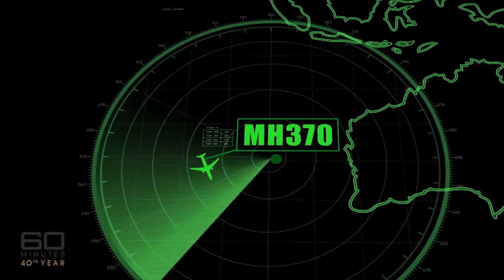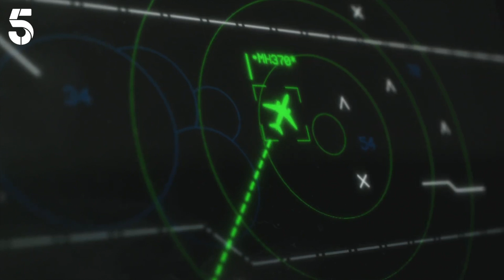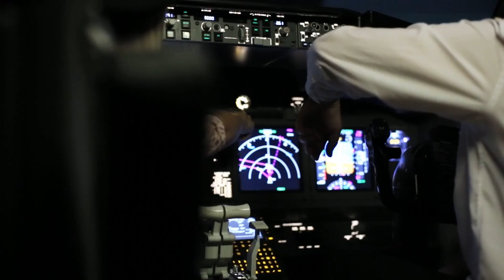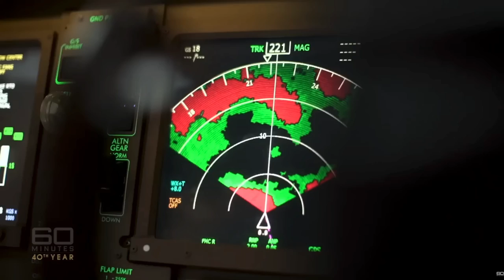Malaysia Flight 370's Disappearance Explained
A missing black box, potential onboard suspects, and some terrifying sightings on the day of the disappearance. Malaysia Airlines Flight 370 seemingly disappeared without a trace, and so many mysteries remain.

An unexplained disappearance | 0:00
An act of terrorism? | 1:46
Missing black box | 2:27
Lack of debris | 3:12
An international tragedy | 4:20
12 crew members | 5:15
A hypoxia event? | 6:32
Fruit and lithium batteries? | 7:24
An expensive search effort | 8:20
A renewed search? | 9:09
New technology | 9:55